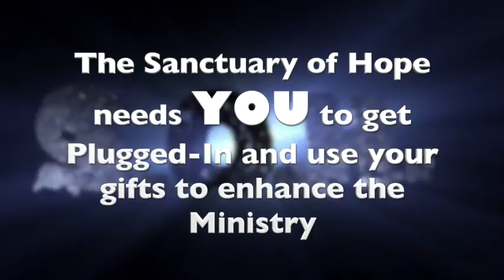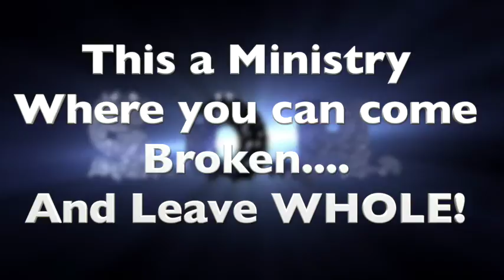Weekly Announcements Sunday August 28th, 2016